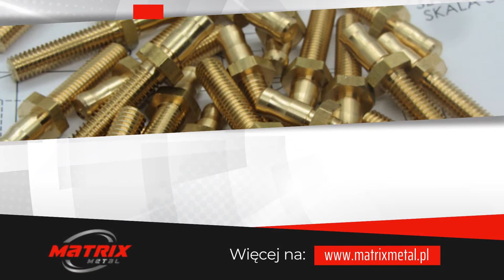Obróbka metali Łódź Matrix Metal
Firma Matrix Metal znajduje się w Łodzi. Specjalizujemy się w profesjonalnej obróbce metali. W naszej ofercie można znaleźć toczenie automatowe oraz CNC. Podejmiemy się również obróbką tworzyw sztucznych. Oprócz tego zajmujemy się obróbką skrawaniem. Jesteśmy także w stanie wykonać obróbkę aluminium i poliamidu.

Ponadto do zakresu świadczonych przez nas usług należy obróbka form. Nasza oferta obejmuje również spawanie, piaskowanie i precyzyjne cięcie. Wykonujemy także projekty maszyn, w tym projekty 3D.